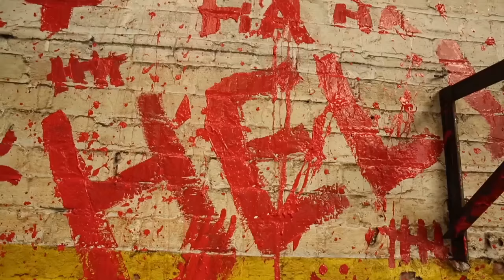Raw Calibre - Madman (Official Behind The Scenes)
Produced by MRK1

Executive Producer - Nikhil Nagarkar

Waxman Music©

Hierachy EP track list:
Skit
Swag
Madman
Do The Dance
Ride It
Money Man
Weed & Pussy